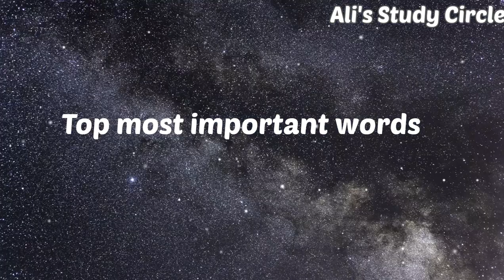Most important words in English